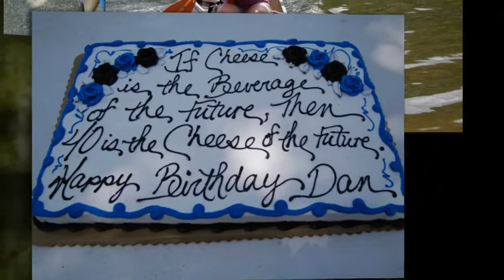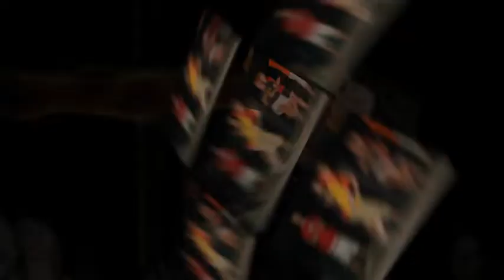Camp Ondessonk Summer Staff, 2010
Thank you 2010 Ondessonk campers and parents for making it possible for us to be staff.

Camp Ondessonk serves 8 to 16 year old male and female campers on 983 amazing acres adjacent to the Shawnee National Forest of Southern Illinois. Activities include swimming, kayaking, horseback riding (over 75 horses), nature exploration, archery, and more. Living areas include rustic tree houses, cabins, and a site with bunks built into a rock outcropping.

Camp Ondessonk is open to school groups, families, church groups, and others for programming, food, and lodging during the school year.

Video slide show created at camp by Laura Beauchamp. Background music, "The Camp Song", written and performed by Peter Katz / . Used with permission.